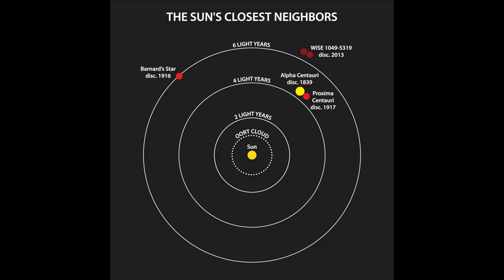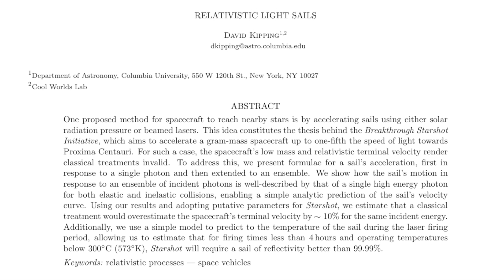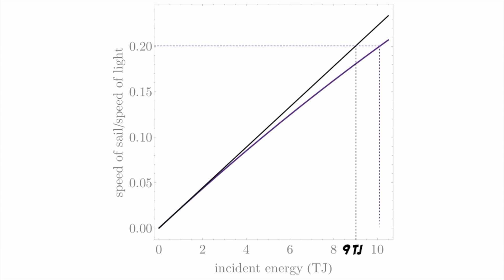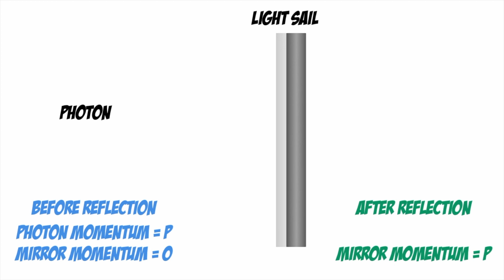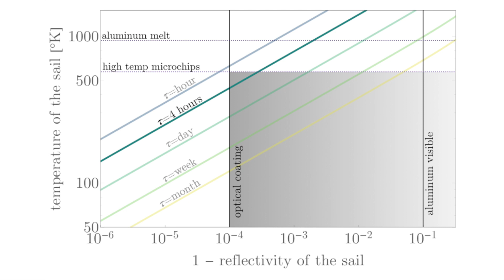Project Starshot | New Research on Relativistic Light Sails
New research paper from the Cool Worlds Lab about one the most exciting missions ever proposed, "Starshot". Starshot plans to send tiny probes to distant planets beyond our Solar System, the first true interstellar spacecraft. To do this within our lifetimes requires a very fast probe, reaching one-fifth the speed of light. That means Einstein's theory of special relativity starts to become important and so in our new paper, explained in the video, we figured out how much of a difference that makes...